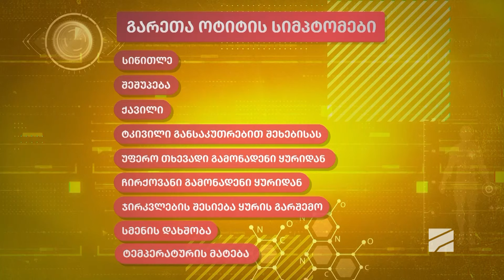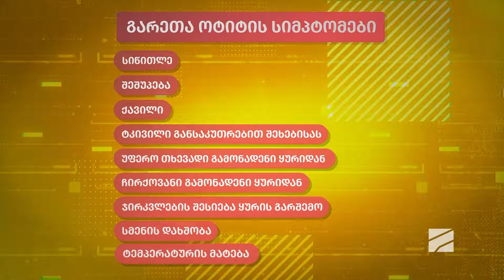"მოცურავის ყური"-გარეთ ა ყურის ანთება-მარინა ცაბაძე; ექიმები-2024.08.17